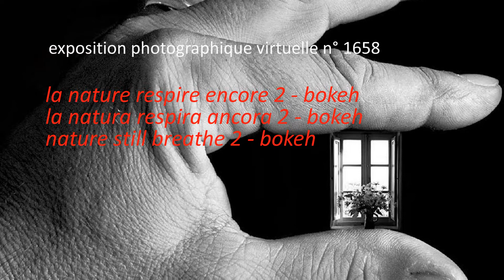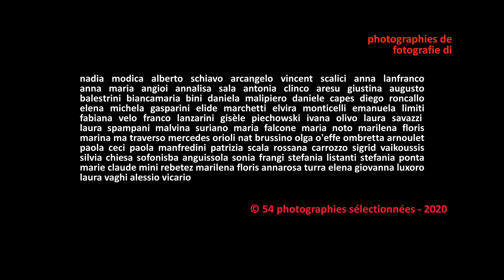1658. 20200601 - collective work - la natura respira ancora 2 - montage Arcangelo Vincent Scalici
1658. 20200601 - collective work - la natura respira ancora 2 - - montage Arcangelo Vincent Scalici - musique: Gustav Mahler: Quartet in A minor for Piano, Violin, Viola, and Cello, The Chamber Music Society of Lincoln Center © gruppo facebook "finestre - fenêtres - windows" - video non commerciale - playlist: 10/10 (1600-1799) facebook "finestre - fenêtres windows"